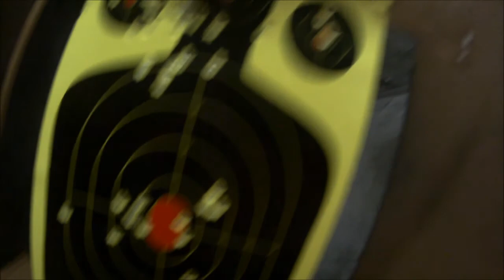Shooting my M&P 9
Target shooting my S&W M&P 9